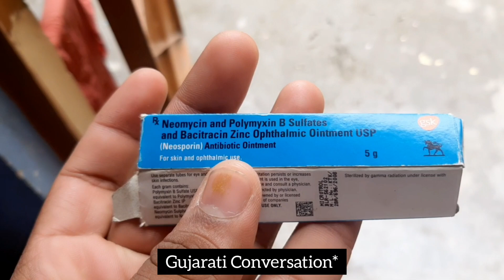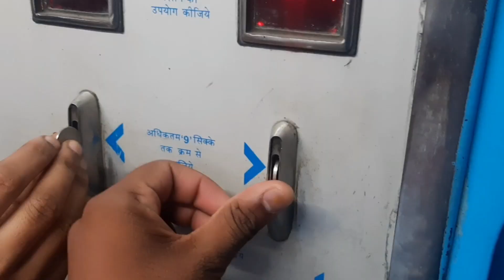Mom wants to know their future Bahu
One more uncertain vlog with super Funny conversation with Mom & in the end of the vlog I meet one of my subscriber aka family friend and we end up with some good food good talks.

Hit LIKE Button & COMMENT down your Fav part of this vlog.